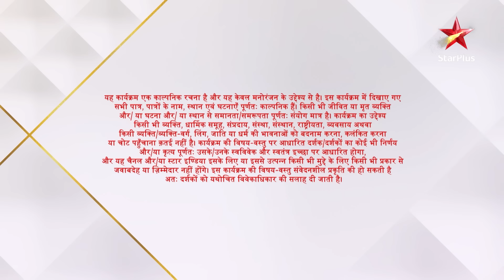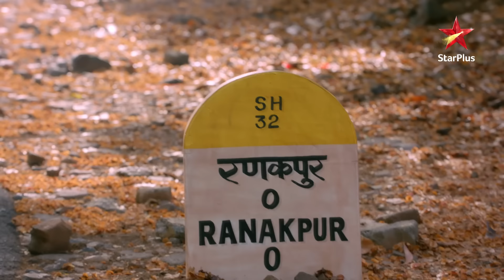NEW! Banni Chow Home Delivery | S1 | Ep.14 | Manini ne karwaaya Banni par hamala!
Episode :14